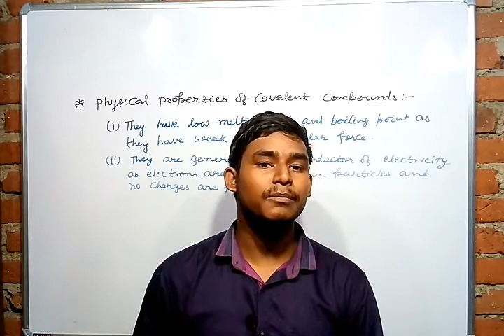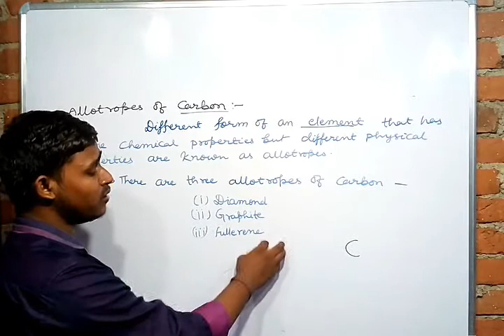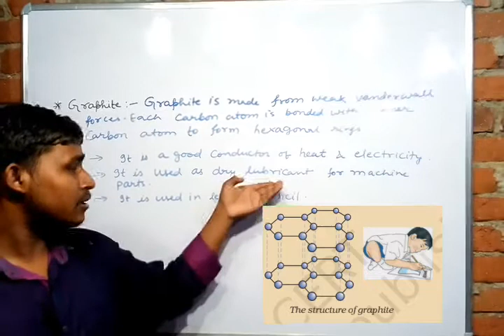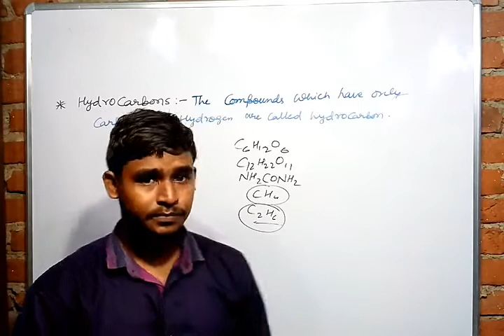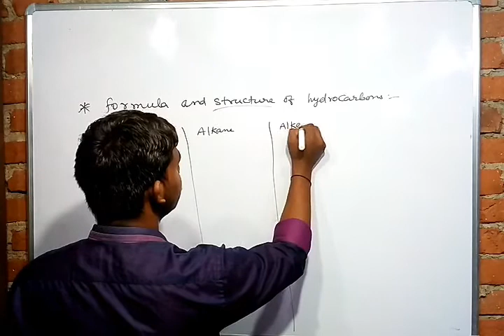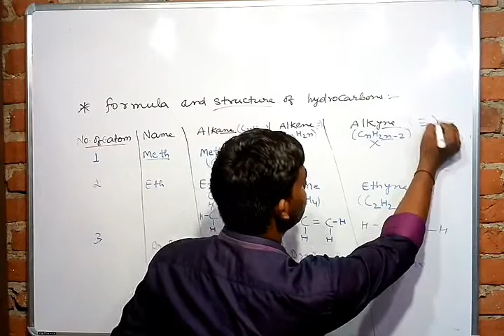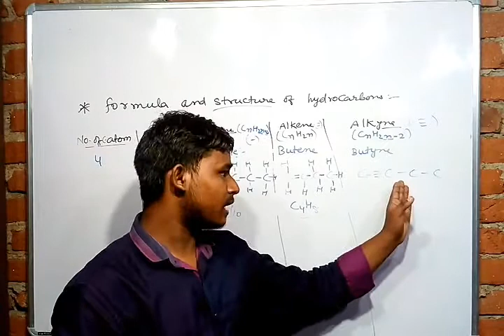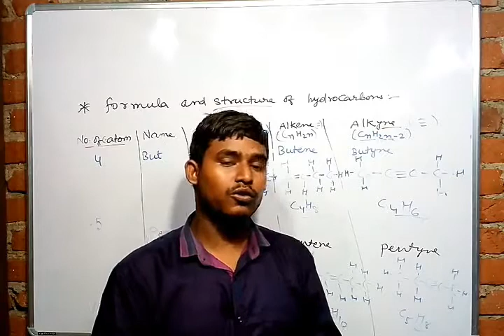Carbon and it's compounds || class 10 (part 2) || Study with Nilesh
In this video physical properties of covalent compounds, allotropes of carbon - (i) Diamond (ii) Graphite (iii) Fullerene, Hydrocarbons, alkane, alkene and alkyne topics are discussed.